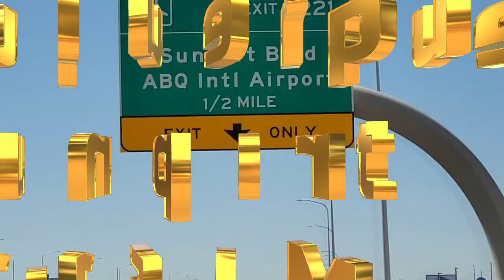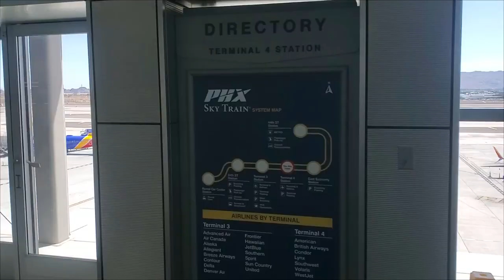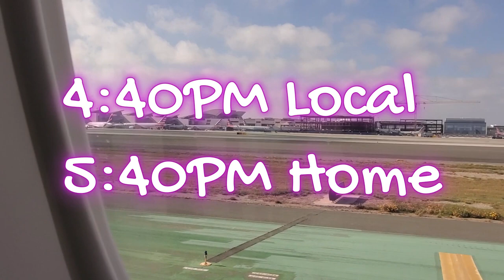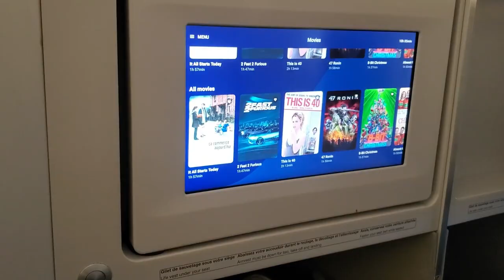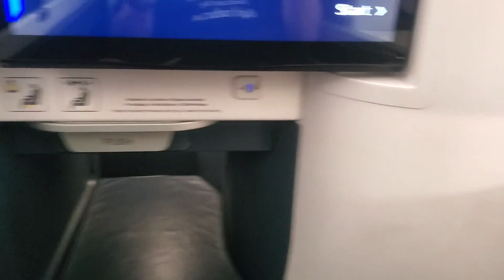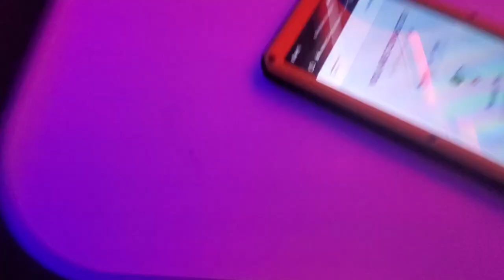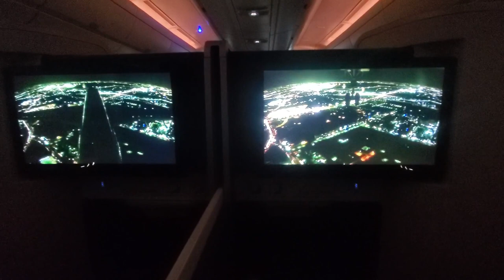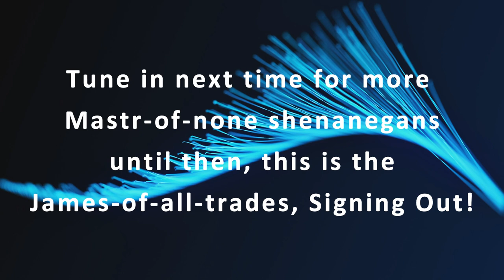Adventure Time! First time in business class, watch to find out where we're going!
Today we are gonna take a trip, you have to watch to find out where were going. This is the begining of the video series I've been telling you about for months. Thanks as always for watching, Enjoy!